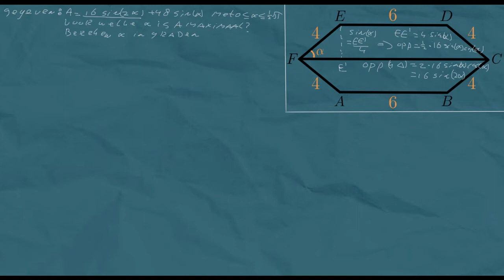Optimaliseren bij goniometrische modellen